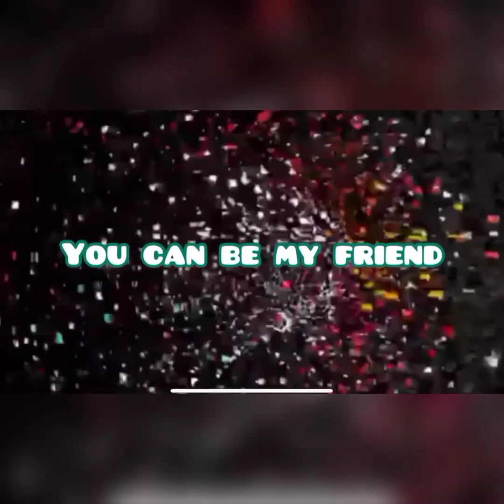A Tawainese/Japanese Food name Shabu Shabu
The most common is the “mini” hot pot restaurant, where each diner has his or her own pot and served with a very uniform broth. The Taiwanese call these places shabu-shabu, even though it's technically inaccurate but who cares?

Shabu-shabu (Japanese: しゃぶしゃぶ, romanized: shabushabu) is a Japanese nabemono hotpot dish of thinly sliced meat and vegetables boiled in water and served with dipping sauces.[1] The term is onomatopoeic, derived from the sound -"swish swish" -emitted when the ingredients are stirred in the cooking pot.[2] The food is cooked piece by piece by the diner at the table. Shabu-shabu is considered to be more savory and less sweet than sukiyaki.